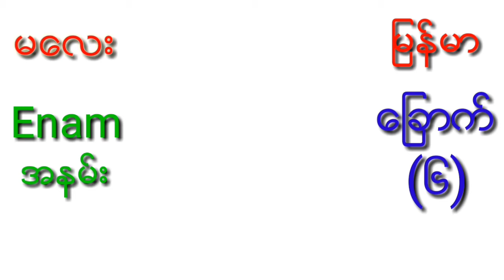မေလးစကားေျပာအေျခခံ။ အပိုင္း ၁။ Malay to Myanmar tutorial Part-1.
Thanks for all my viewers
Myanmar to malay,Malay to myanmar,Malaysian Language